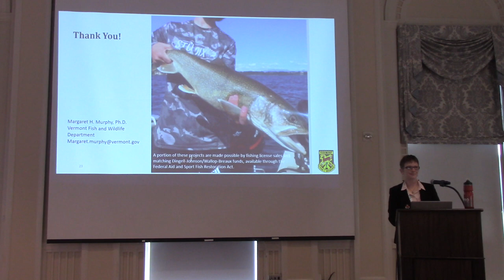Margaret H. Murphy - PT 2